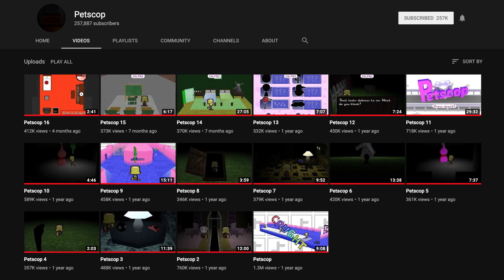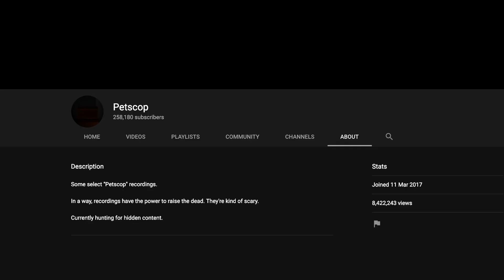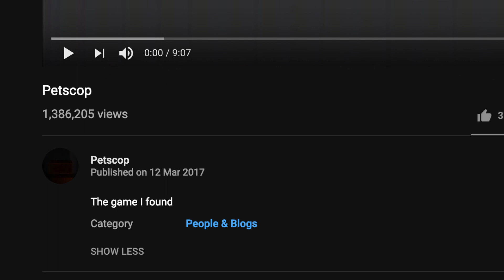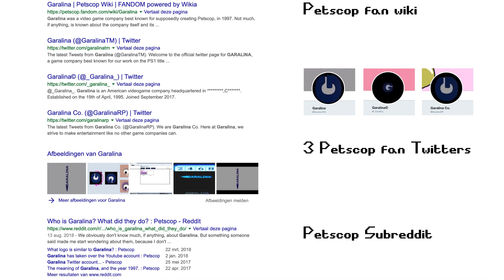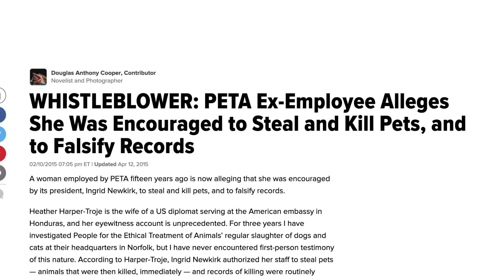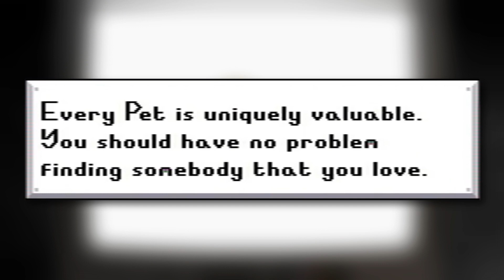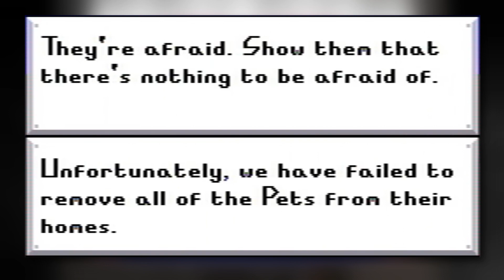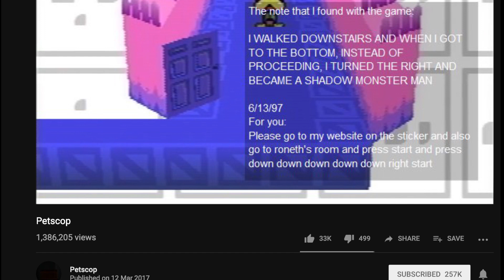Petscop - A modern masterpiece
The web series I found